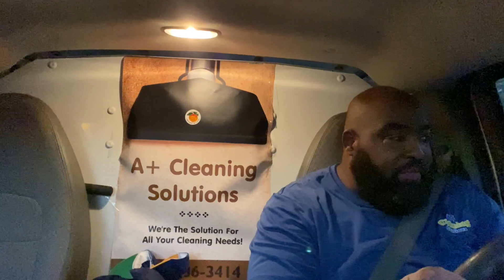AMAZING 🤩 dirty carpets COMING CLEAN / 2 repeat customers / VERY SATISFIED enjoy